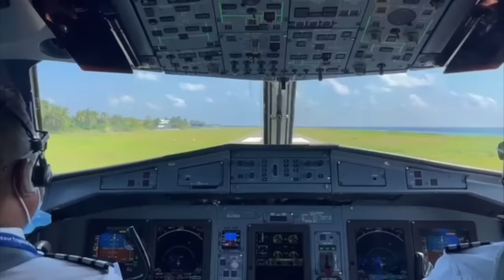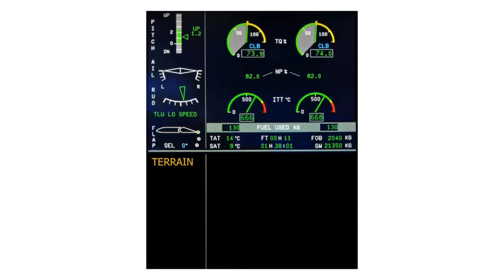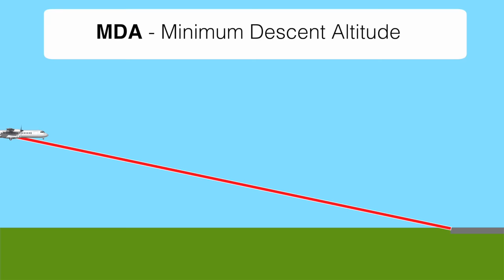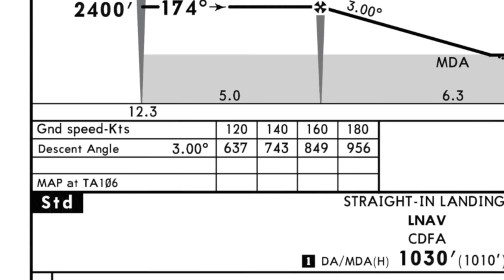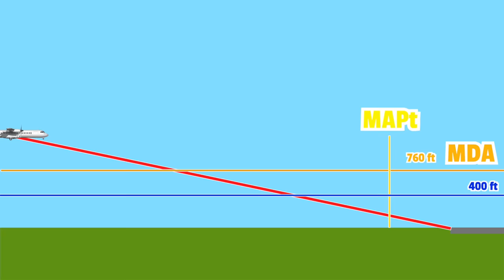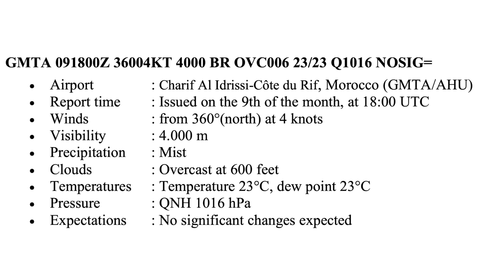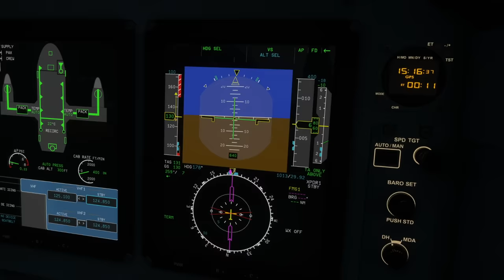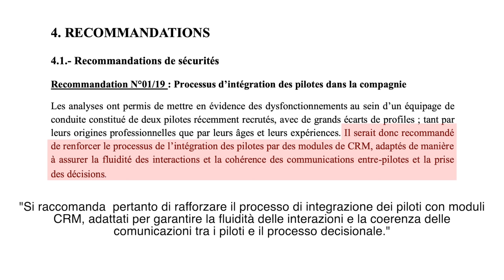🌊 DOPPIO SCHIANTO IN MARE - ✈️ Volo Royal Air Maroc Express 439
SOCIAL

✈️ Quando l'equipaggio decide volontariamente di ignorare le regole

0:00 Intro
1:30 La compagnia e l'ATR-72
4:45 L'equipaggio e la rotta
6:13 Il primo volo
7:55 I non-precision approach
10:53 Il primo avvicinamento
13:13 Omissioni a terra e secondo volo
14:25 Briefing e nuove decisioni
16:47 Il terzo volo
17:17 La corretta procedura
18:41 Il terzo avvicinamento e la catena di errori
23:57 Indagini e conclusioni

Sequenze su Microsoft Flight Simulator realizzate da me
Foto prese da planespotters.net e jetphotos.com